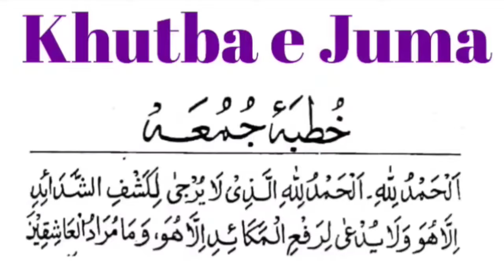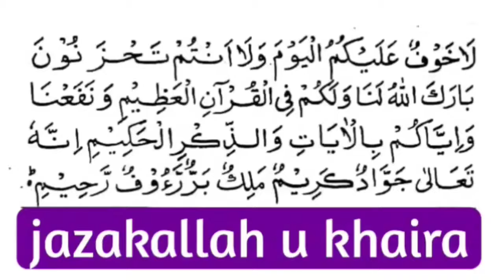Khutba e Juma